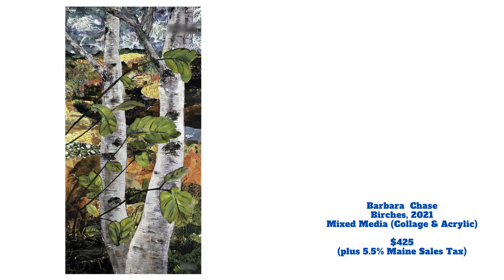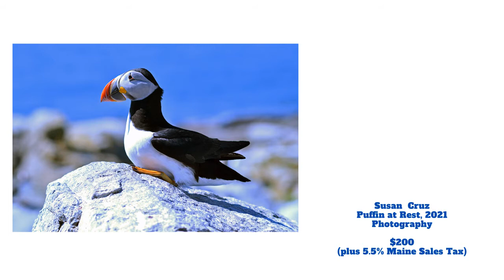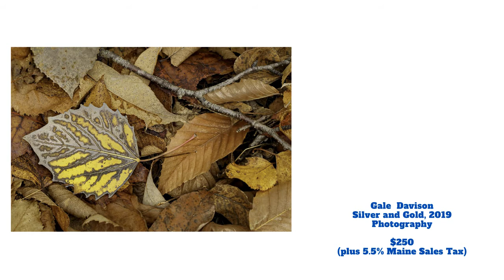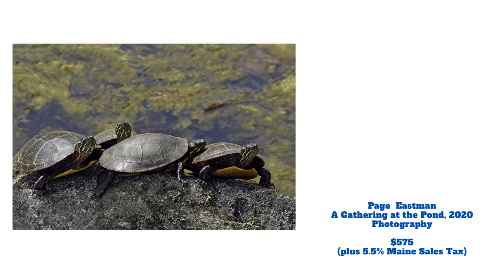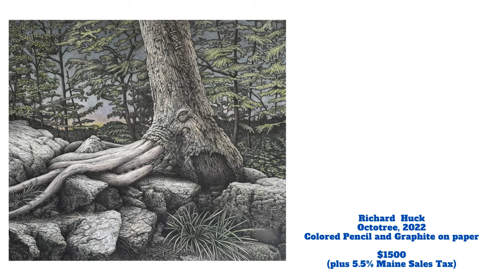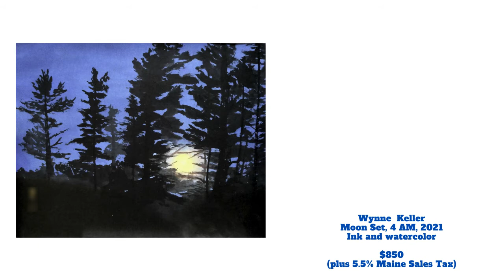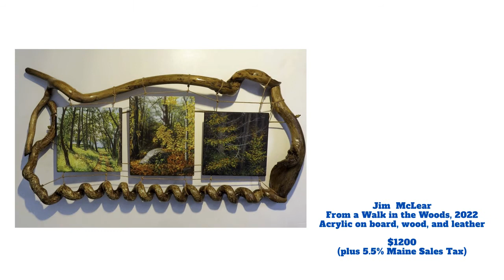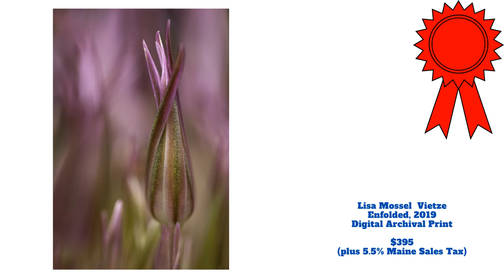29th Maine Open Juried Art Show Slide Show - Closing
2022 Maine Open Juried Art Show artwork and winners!

• Kailleigh Archibald, Aster, Color Pencil; Blue Hydrangea, Color Pencil
• Hemendra Bhatnagar, M.D., Tranquil Shore, Oil
• Patricia L. Binette, The Golden Light, Oil on Canvas
• Kristen M Buckner (Merih`Saan), Silver Solitude, Digital; Thunderstruck, Digital
• Bunny Caldwell, Seamus and his Flock, Watercolor
• Kay Carter, Hay Loft, Watercolor; Potato Barrels in the Loft, 2Watercolor
• Reneé Carter, Spring’s Bounty, oil
• Lyell Castonguay, Eclipse, Woodblock Print; The Look, Woodblock Print
• Kate Chapin, Our Town (Memory #2), Collaged photographs on watercolor paper
• Barbara Chase, Birches,Mixed Media (Collage & Acrylic); Purple Passion, acrylic
• Ammi Bai Chung, Abstracting Lupines , Acrylic on canvas; Moody Monhegan , Acrylic on Linen
• Obrianna Cornelius, Winter Sentinel, Watercolor
• El Costell, Cobbossee Shore, oil on linen; 2020, scratchboard and mixed media
• Paloma Costell, Noon on the Rocks, oil on board; The Chase, pastel
• Sarah Coughlin, Forest Light, Acrylic on Canvas; Grief, Acrylic and Spray Paint on Canvas
• Rose Crossman, Ready for a Fun Ride, soft Pastels
• Susan Cruz, Awakening, Watercolor; Puffin at Rest, Photography
• A.K. Cyrway, Deputized, Pen and Ink; Out of the Shadows, pgs 1-3, Pen and Ink
• Gary Davis, Manchester Road Pond, Oil
• Gale Davison, Silver and Gold, Photography
• Jennifer de Lannee, Beaming, Acrylic; Transit, Acrylic
• Kelly Desrosiers, Humpback’s Eye, Charcoal; Humpback’s Flippers, Charcoal
• Page Eastman, A Gathering at the Pond, Photography; Blue Mystery, Photography
• Lynn Ericson, Farmhouse, Acrylic
• Judine French, Delphiniums #2, Watercolor
• Catherine Gibson, Quadrangular Meditation, Burnished & smoke fired fiber-clay with lusters, stains; Vessel of 27 Atonements, Fiber-clay, old nails, oxide washes, smoke
• Robert Gibson, Spirit Love, acrylic;Take the Dark out of the Nighttime, acrylic on canvas
• Sheila Gilbert, Christmas Spirit in Phadreeville, Oil
• Eric Glass, Foggy Moon over Wiscasset Trestle, oil on canvas; Head Tide, Alna, oil on canvas
• Bonnie Hayward, Lucky Lucy, Assemblage; Porcine Flyers, Assemblage
• Richard Huck, Octotree, Colored Pencil and Graphite on paper; Patchtown, Colored Pencil on paper
• Wynne Keller, Acadia Walk, Watercolor and ink; Moon Set, 4 AM, Ink and watercolor
• Adria Keneagy, Monhegan Dory, Pastel; Queen Weed, Pastel
• Ryan Kohler, Life Finds a Way, Acrylic and collage on canvas
• Robert Kufrovich, Regatta A La Baga, Glass Bead Embroidery; The Buck Starts Here, Tupelo Bog Wood/American Rock Elm
• Susan Manzo, Inside-out, digital media print; Primal Passions Keys, digital media
• Penny Markley, Old Apple Trees, oil
• Jim McLear, From A Walk In The Woods, Acrylic on board, wood, and leather; Shelter and Paint in Place, Acrylic
• Kat Mead-von Huene, 4 Boats Waiting, Acrylic; Learning to Fly, Acrylic
• C. Abbott Meader, A Mind of Its Own, Oil Pastel and Pencils; Watchers by the Sea, Pencils
• Heléna Melone, Ephemera: Spring, Silk Painting
• Kay Morris, On the Edge, Watercolor; The Nest, Watercolor and pen and ink
• C E Morse, Farrago #47, Archival pigment on paper; Pegasus, Pigment on archival paper
• James Nelson, Three Graces, Collage
• Susan Newkirk-Sanborn, Lawn Furniture, Watercolor; September, Watercolor
• C.E. Nilles, House No. 6, Fiber Art; The Door, Fiber Art
• Trish Popovitch, Cowan Mill Fire, Lewiston, ME, 2009, oil on canvas; Cowan Mill Site, Lewiston, Maine, Oil on canvas
• Evan Procko, Arctic River, Acrylic; Worlds Collide, Watercolor
• Ann E. Rhinehardt, Starry, Starry Night, Oil & Cold Wax
• Michelle Ross, New England born, Alaska in my soul, watercolor
• Helen Ruhlin, Clearwater Pond, Pen (Rolling Ball); Dead Man’s Cove, Monhegan Island, Pen (Rolling Ball)
• Laurie Russo-Smith, Misty Mountain, watercolor, fabric dye, acrylic Ink, acrylics; Splashing Waves, watercolor, fabric dye, acrylic Ink, acrylics
• Jean Savage, Glorious Sebasticook Islands, acrylic; Winter in Oakland Maine, acrylic
• Judith Schneider, Causal Agents, Painting over monotype print; Shelter I, cold wax on panel
• Judith Schuppien, Old Friends, Seawall Beach, Oil
• Raul Sirén, Preserve Your Memories II, 127 Brownie film Digital scan on Canvas Matte
• Kay Sullivan, Rock Garden, Pastel; Winter’s Short Days, Pastel
• Melanie Therrien, Victoria, Acrylic; Virginia, Acrylic
• Michael E. Vermette, Small Falls, Rangeley, Maine, watercolor; Winter Hauling, watercolor
• Lisa Mossel Vietze, Enfolded, Digital Archival Print; Slightning, Digital Archival Print
• Brian Vigue, Spiral Snowflake, Photoshop
• Rose White, Forever Together, mixed media
• Jordan Zimba, Heart, Mixed Media; Self Reflection, Oil

Double Violin Concerto 1st Movement - freemusicpublicdomain.com